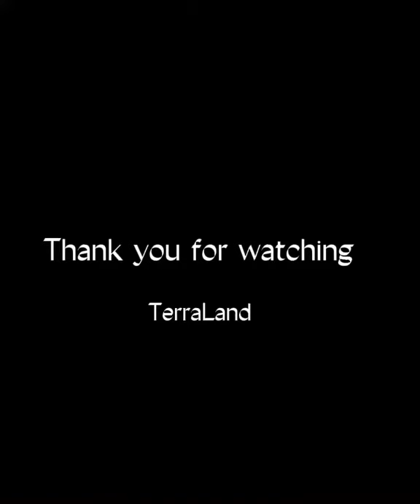A beautiful vivarium for fish and amphibians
A different style from the structure and design of the vivarium, in which all the stones and rocks are handmade and special foams and cover materials are used, and attempts are made to make the style easier to move and install.
This vivarium is capable of keeping small fish and amphibians, including frogs, salamanders and turtles.